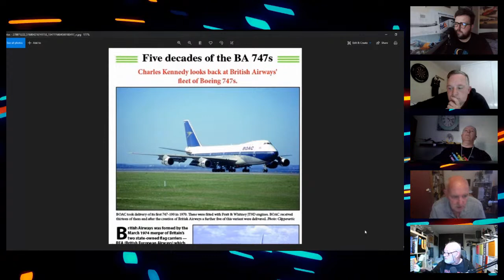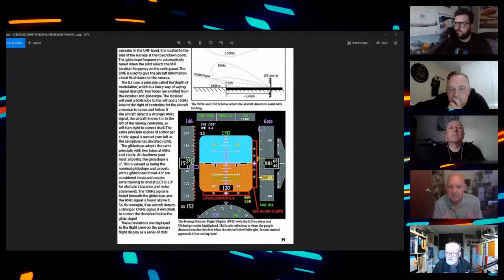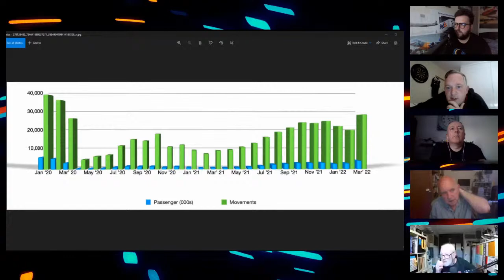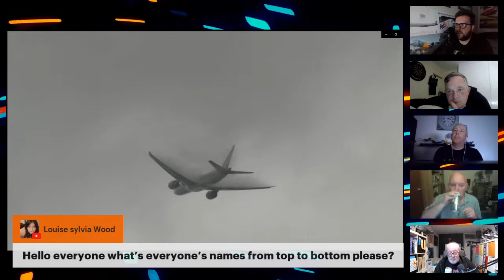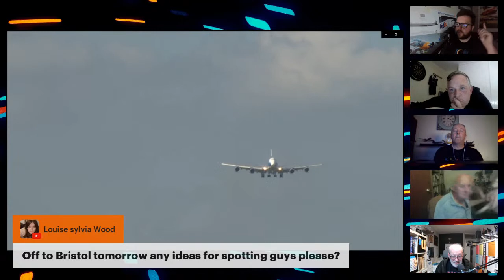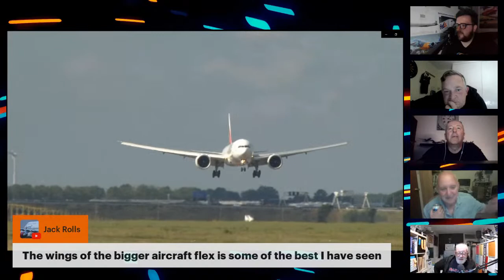THE DEPARTURE LOUNGE PODCAST! EPISODE #58! LIVE Q&A ft. KEN CARR AND LOOPY!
A warm welcome to everyone for EPISODE 58 of The Departure Lounge Podcast here on YouTube. This is a weekly aviation podcast going through the news of the week, bringing an array of special guests on to talk all things aviation, whilst having fun with the viewers!

This is a no holds barred kind of aviation podcast, and tonight's episode we host a LIVE Q&A as we are joined again by Visions Aviation’s Ken Carr and his livestreaming moderator and ex-Iron Maiden roadie, Loopy Newhouse!